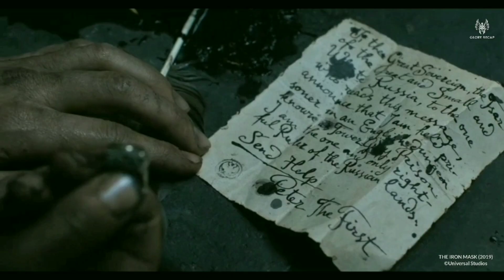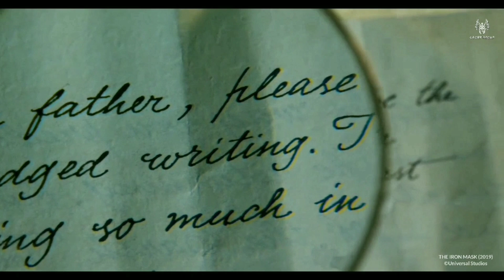After years of sleep, the legendary DRAGON has finally awakened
a legendary dragon imprisoned by evil wizards and a witch that put him to sleep for years, but then the master of the dragon and his daughter came to wake him up so they could defeat the evil wizards.